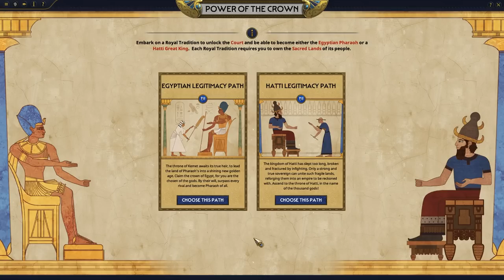Total War: PHARAOH - Irsu Gameplay Showcase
"If you cannot eat, spend, or admire it… burn it."

Is it hot in here or is it just me? 🥵

Any questions?